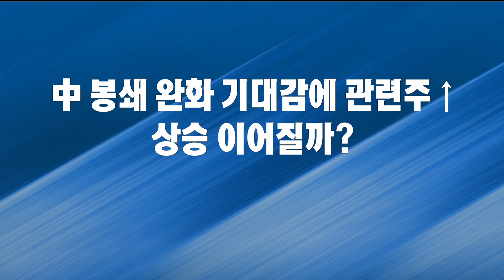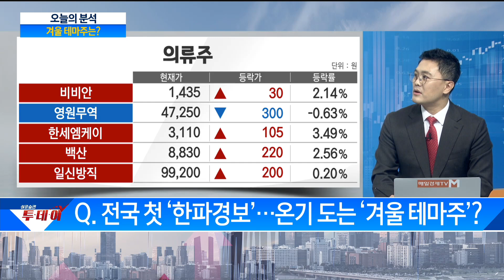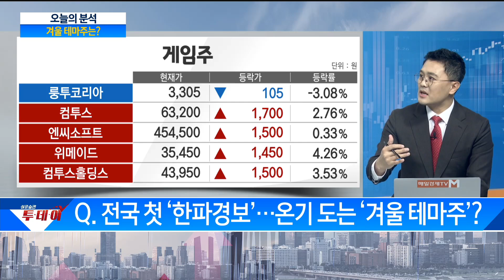전국 첫 '한파 경보', 온기 도는 '겨울 테마주'/ 투데이 분석/ 매일경제TV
전국 첫 '한파 경보', 온기 도는 '겨울 테마주'
/ 투데이 분석/ 매일경제TV
박새암 투데이분석 # 한파